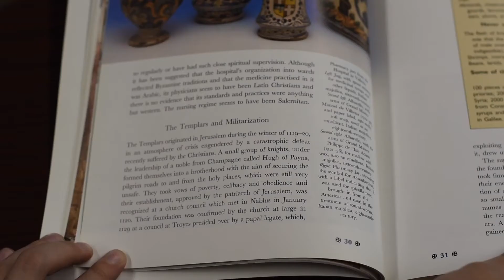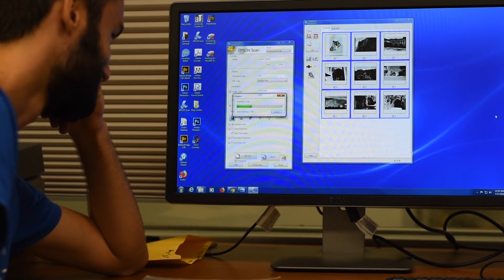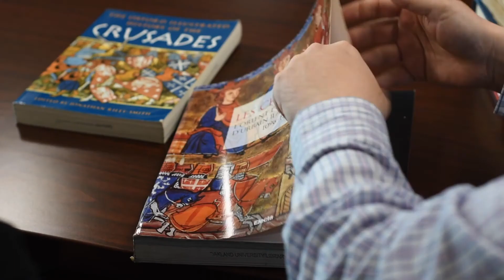Jonathan Riley-Smith Collection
This video gives a quick overview of OU Libraries' newest collection, the Jonathan Riley-Smith Collection. The collection includes the personal library of Jonathan Riley-Smith, a prominent historian of the Crusades, contains books, but also slides of historic sites in the Middle East, personal papers, recordings, and photographs.